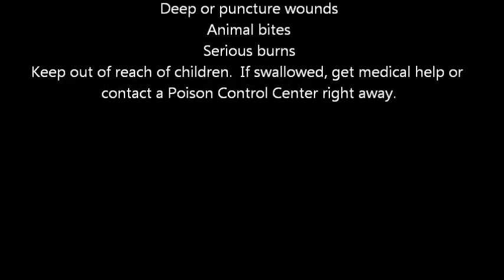Aquaphor Healing Ointment Advanced Therapy Skin Protectant